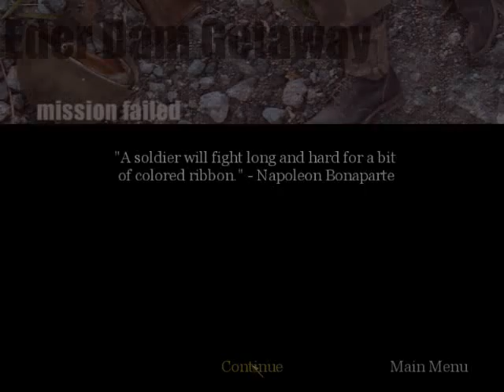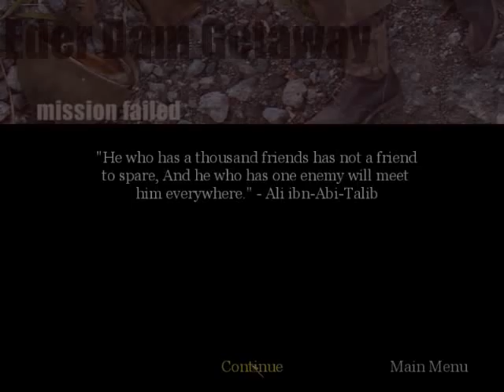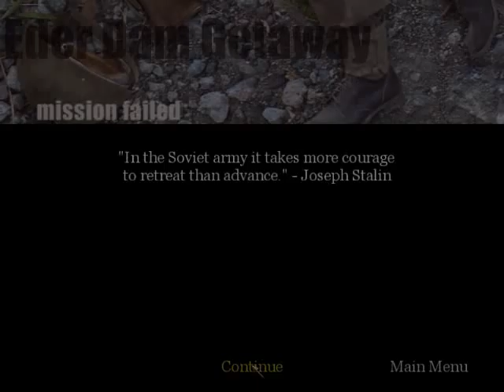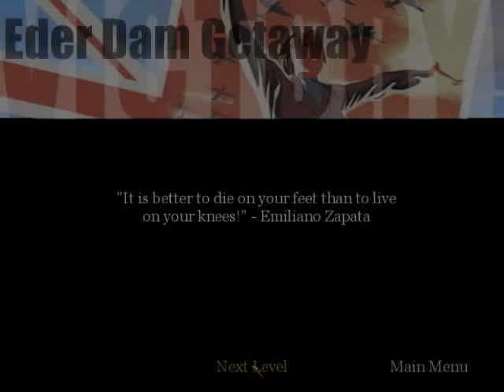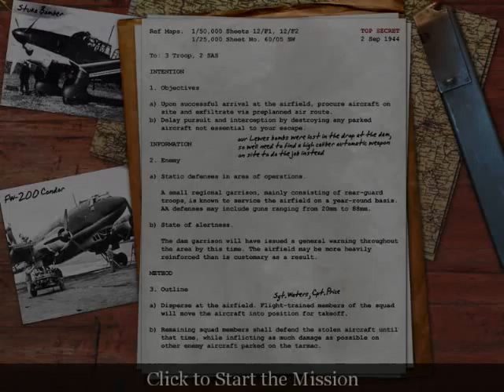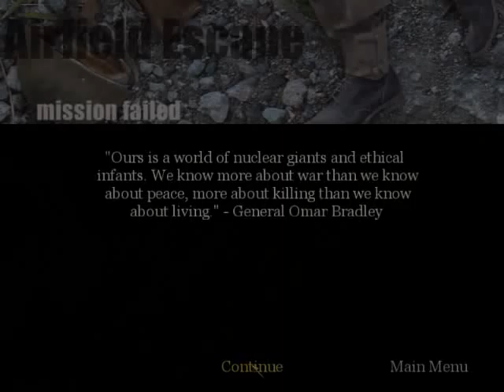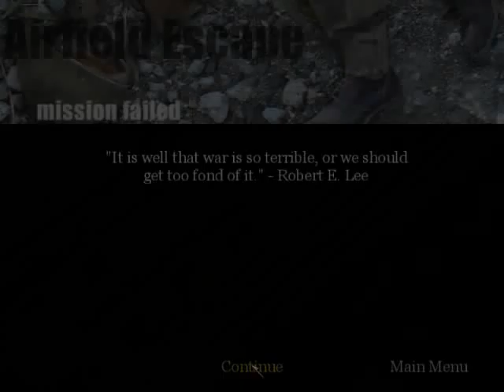Let's Play Call of Duty (S9E2) Price is a Manly Man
Hitting any targets during these on-the-rails missions is annoyingly difficult, mostly because of the unpredictably-jerky movements of all the vehicles, the speeds at which we're going, and the inaccuracy of some of my weapons (I'm talking about you, Panzerfaust!).